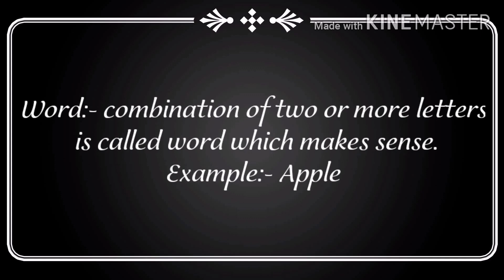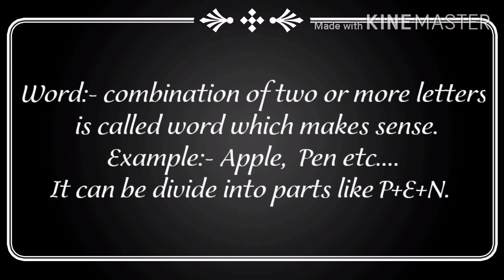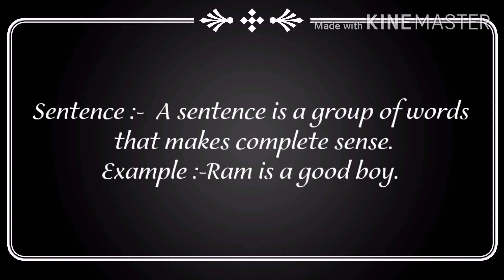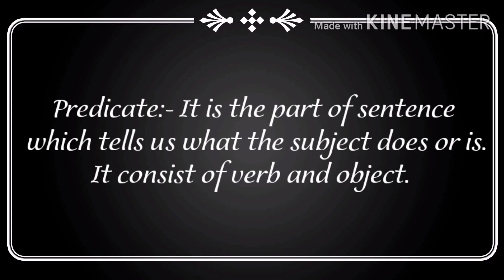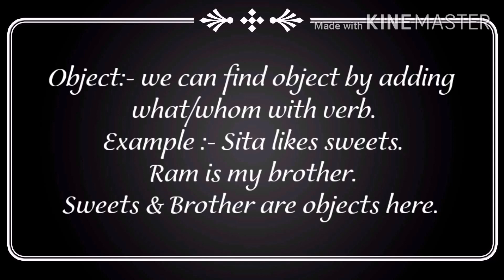Basic Grammar...... Letter, word, sentences.... Recalling basic grammar within a minute.